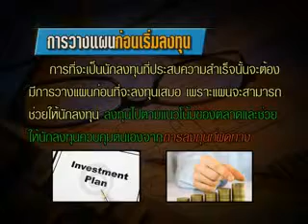"ลงทุนในทองคำให้รวยและรอด"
เมื่อวันที่ 6 มิถุนายน 2555 นพ.กฤชรัตน์ หิรัญยศิริ ประธานกรรมการ กลุ่มบริษัท MTS gold และ MTS gole futures ได้จัดการบรรยายพิเศษเรื่อง "ลงทุนในทองคำให้รวยและรอด" เพื่อให้ความรู้และประสบการณ์แก่ผู้ที่สนใจเข้าร่วมรับฟัง ณ มหาวิทยาลัยศรีปทุม